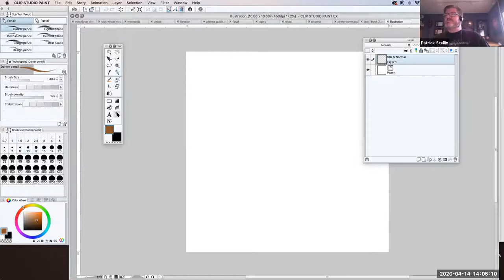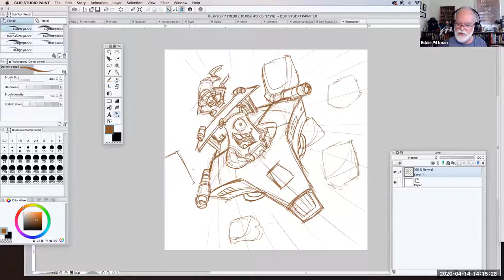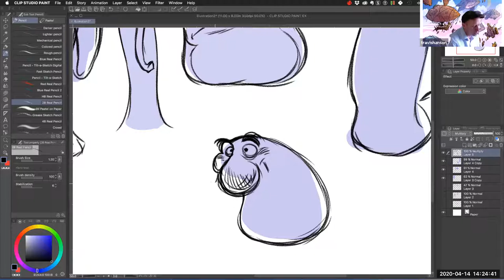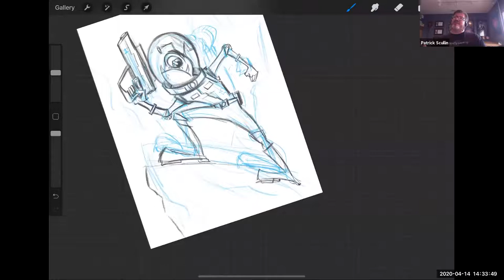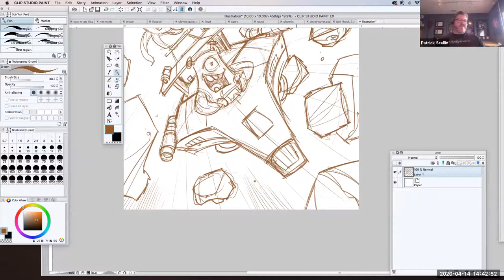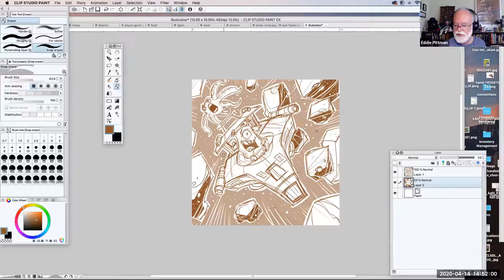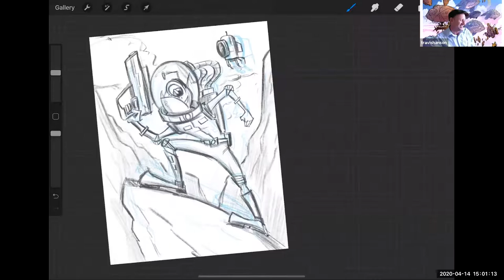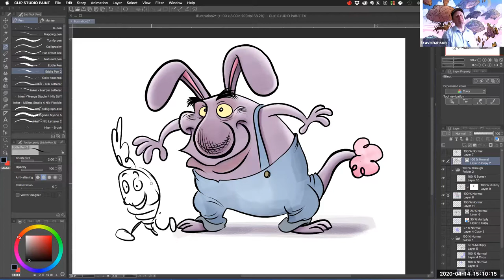Talk & Draw - Creating Stories and Aliens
Join your hosts Patrick Scullin and Travis Hanson for Talk and Draw as they welcome special guest Eddie Pittman to discuss writing and creating stories while drawing aliens. Eddie is the creator of Red's Planet and is a Disney Animator having worked on shows like Phineas and Ferb. Working from our studios we share tips and tricks for drawing and creating stories. Watch, follow along and suggest new topics for future shows in the comments below.